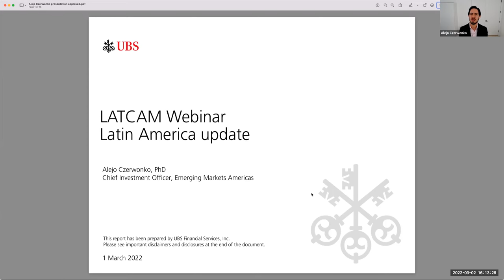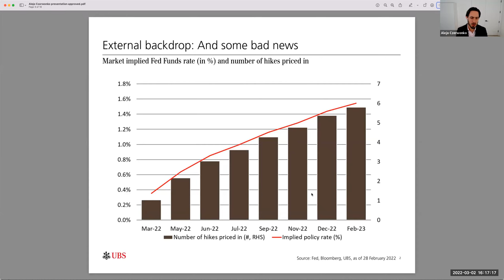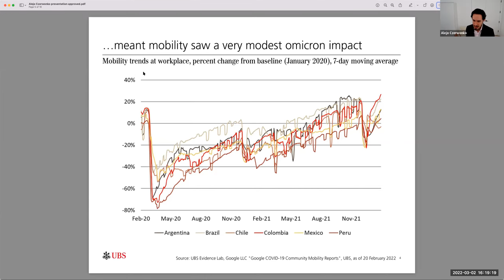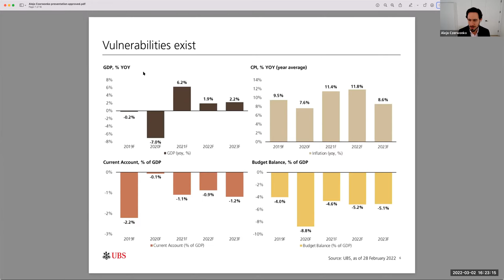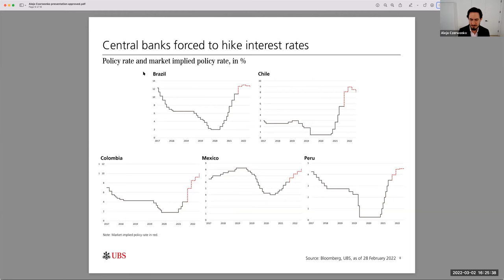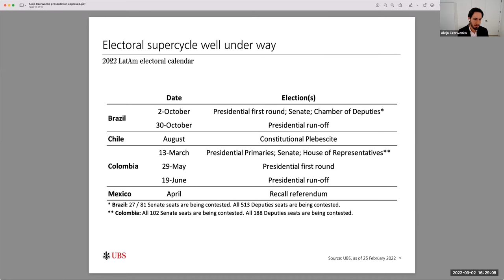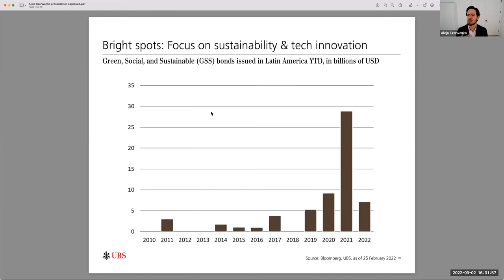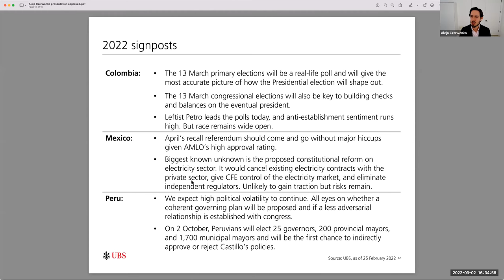Latin America's Economic and Financial Markets Outlook (March 2, 2022)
Patron's Webinar organized and published by the Latin American Chamber of Commerce in Switzerland and offered by our patron UBS.

Latin America will remain a land of select investment opportunities in 2022, amid structural macroeconomic challenges, high social tensions, and continued political noise.

Speaker:
Alejo Czerwonko, Managing Director and Chief Investment Officer Emerging Markets Americas, UBS Global Wealth Management.
Introductory remarks:
Matthias Musch, Head of Wealth Management International Latin America at UBS Switzerland AG, Member of the LATCAM Board.